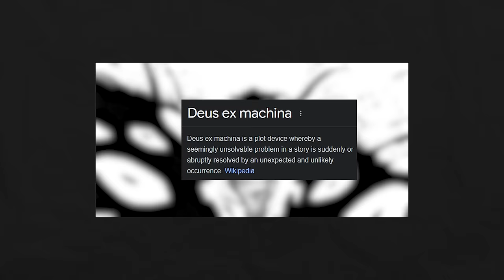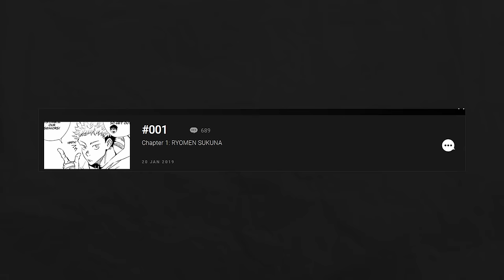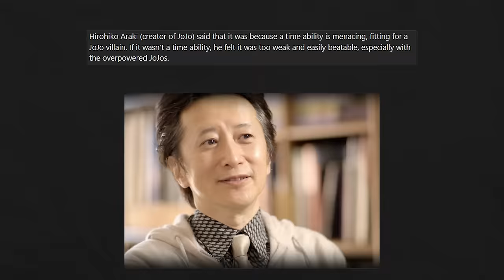Why Are Main Villains Always So Overpowered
At the end of every Shounen story is the Final Antagonist, however, unlike the previous villains within the series, their powers are almost always down right overpowered and impossible to overcome. In this video, I go through a few overpowered antagonist, and analyse why writers may make their final villains like this.

0:00 - Introduction
2:02 - Madara Uchiha
4:34 - Sosuke Aizen
7:19 - Yhwach
9:16 - Kaidou
9:56 - Ryomen Sukuna
11:28 - Why Are They So Overpowered?